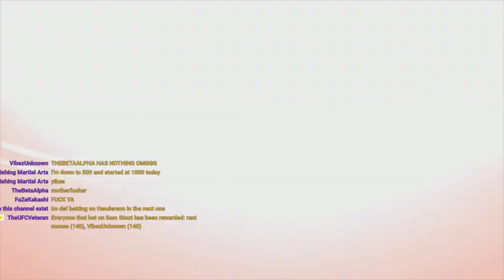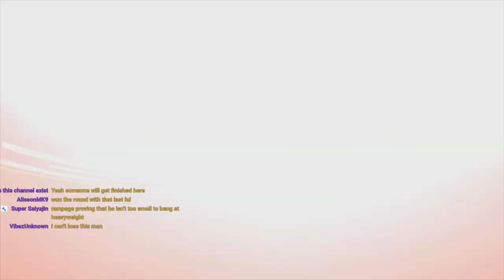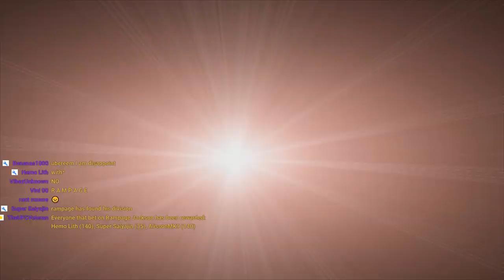UFC Fight Night: Okami vs. Johnson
The Octagon returns home to Las Vegas for the final Fight Night card of the year!

[Main card]
Yushin Okami vs. Anthony Johnson
Alistair Overeem vs. Rampage Jackson
Dan Henderson vs. Alessio Sakara
Ross Pearson vs. Sam Stout
Tiequan Zhang vs. Javier Vasquez
Court McGee vs. Kendall Grove

[Undercard]
Chris Lytle vs. John Hathaway
George Sotiropoulos vs. Joe Lauzon